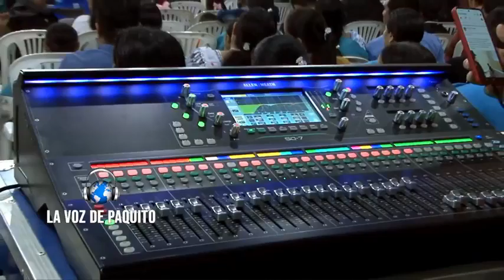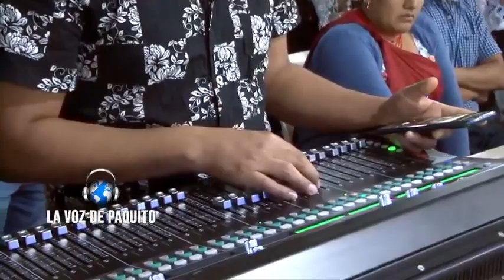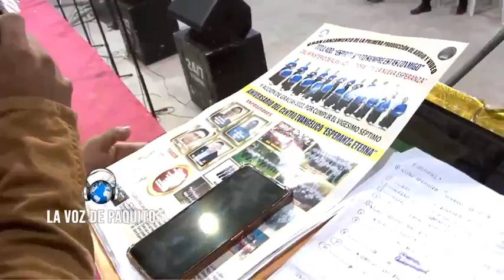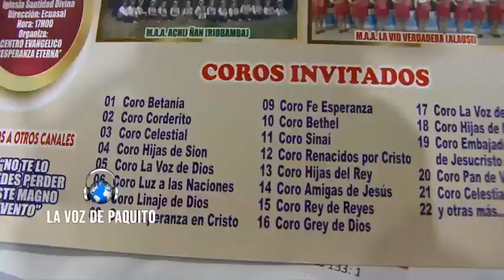GRAN NOCHE DE VIGILIA ORGANIZADO MINISTERIO CORO CABALLEROS REDIMIDOS EN CRISTO DURAN_ECUADOR